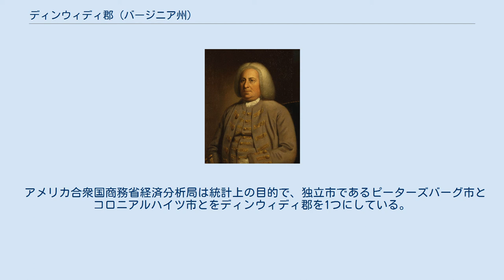ディンウィディ郡 (バージニア州)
ディンウィディ郡（英: Dinwiddie County）は、アメリカ合衆国バージニア州の中央部南東に位置する郡である。
2010年国勢調査での人口は28,001人であり、2000年の24,533人から14.1%増加した。
郡庁所在地は未編入の町であるディンウィディであり、同郡で唯一の法人化町はマッキニー町（人口483人）である。
 ロバート・ディンウィディ ディンウィディ郡となった地域の初期住人は、紀元前8000年以前のパレオ・インディアンだった。
動物を追って移動する狩猟採集民族だったと考えられている。
郡内の様々な場所で昔の石器が見つかっている。
ヨーロッパ人が地域に入ってきたときは、インディアンが領土にしていた。
 ディンウィディ郡は1752年5月1日に、プリンスジョージ郡から分離して設立された。
郡名は、1751年から1758年までバージニア植民地副総督を務めたロバート・ディンウィディに因んで名付けられた。
アメリカ独立戦争のときには、郡から数個の民兵隊が立ち上げられた。
 ディンウィディ郡では、自由黒人の裁縫師エリザベス・バーウェル・ホッブス・ケックリーが生まれた。
バーウェルは、ジェファーソン・デイヴィス夫人とメアリー・トッド・リンカーンという2人の大統領夫人のために働いた。
トマス・デイもディンウィディ郡出身である。
デイはノースカロライナ州ミルトンで、自由黒人の指物師として知られた。
その他に、18世紀アメリカの田園部で初の自由黒人医師として知られたトマス・スチュワートもいた。
 南北戦争の間の1865年3月29日、クエーカー道路沿いでルイス農園の戦いが起きた。
これは北軍のユリシーズ・グラント将軍が南軍ロバート・E・リー将軍の最後の補給線であるサウスサイド鉄道を遮断しようとした数回の試みの最初のものだった。
ジョシュア・チェンバレン准将の率いた北軍部隊が、ブッシュロッド・R・ジョンソン少将の率いた南軍部隊と戦った。
激闘の後で北軍は近くのボイドトン・プランク道路沿いに塹壕を掘って入り、ジョンソン隊はホワイトオーク道路の戦線に後退した。
4日後の4月1日に起きたファイブフォークスの戦いで北軍はファイブフォークスを占領し、鉄道を遮断した。
その他にもホワイトオーク道路の戦い、ディンウィディ・コートハウスの戦い、サザランド・ステーションの戦いなど郡内で幾つかの戦闘が起きた。
 ディンウィディ郡歴史協会が歴史あるディンウィディ郡庁舎に入っている。
ディンウィディ郡の東にはリー砦、西にはピケット砦と、アメリカ陸軍の砦に挟まれている。
 アメリカ合衆国商務省経済分析局は統計上の目的で、独立市であるピーターズバーグ市とコロニアルハイツ市とをディンウィディ郡を1つにしている。